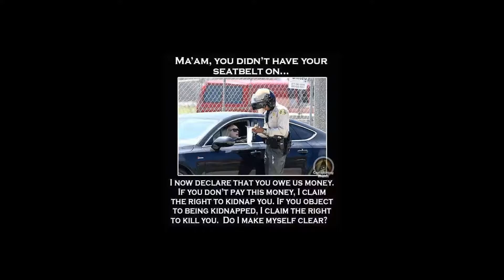Aiding and Abetting - Alien Perspective 👽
From the album "Magnum Penis. Do You Mean Opus? No I Mean Magnum"